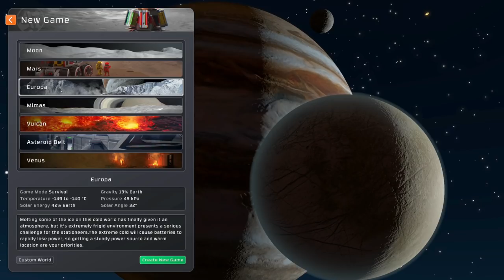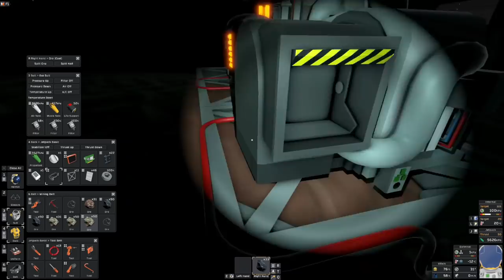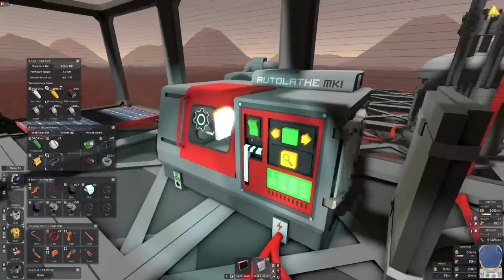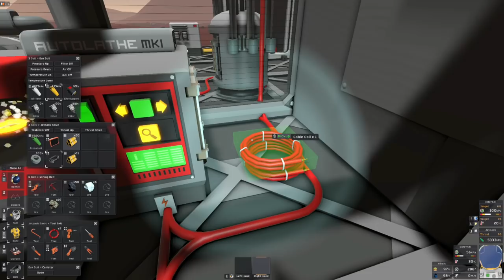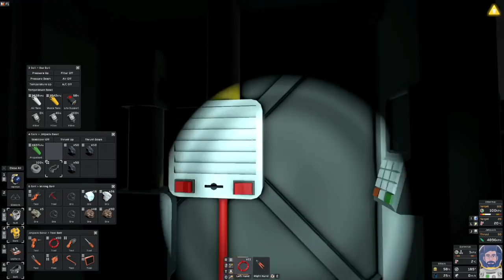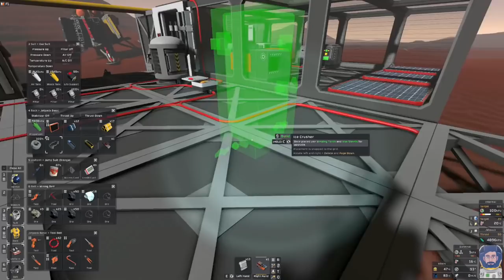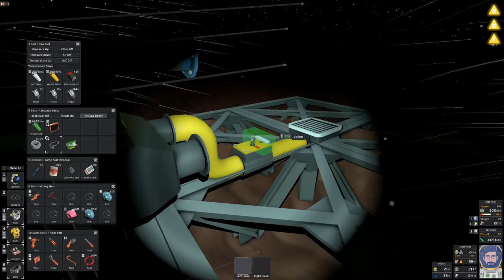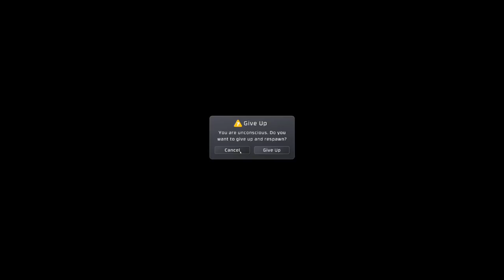Stationeers: Single player testing of the new update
It's been a while since I played so I thought I'd take a look at the progress on the latest big update and it's going well.

I can't wait till this thing gets stable in multiplayer so I can bring Capac back for more :)